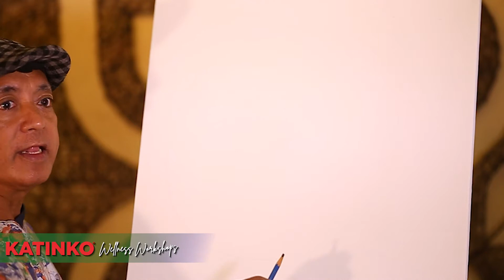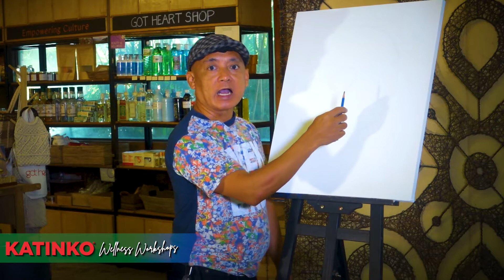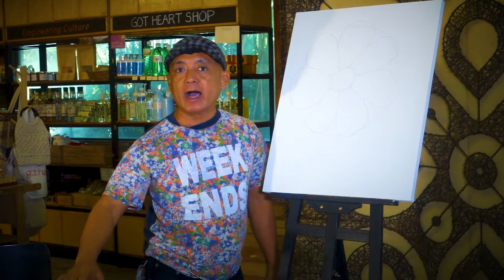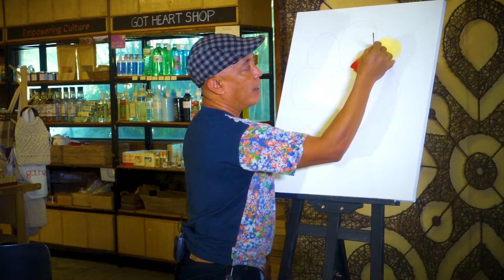How to Color and Sketch Flower | Katinko Wellness Workshop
In this video we will guide you in how to  Colour and Sketch a beautiful Flower, enjoy!